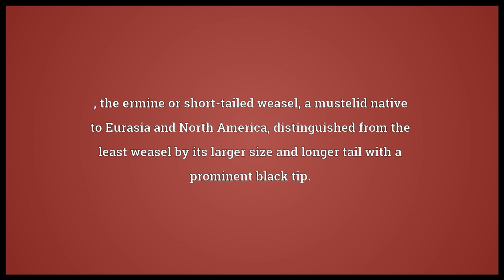Stoat Meaning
Video shows what stoat means. , the ermine or short-tailed weasel, a mustelid native to Eurasia and North America, distinguished from the least weasel by its larger size and longer tail with a prominent black tip.. stoat synonyms: ermine, short-tailed weasel.  stoat pronunciation. How to pronounce, definition by Wiktionary dictionary. stoat meaning. Powered by MaryTTS